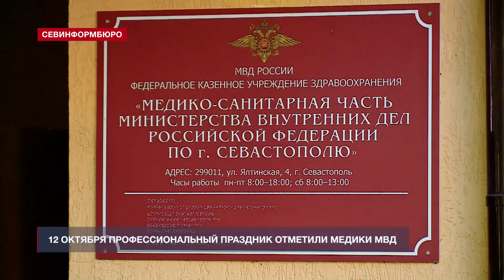12 октября профессиональный праздник отметили медики МВД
На страже здоровья правоохранителей. 12 октября профессиональный праздник отметили медики МВД России. Именно они следят за здоровьем и оказывают необходимую помощь тем, кто охраняет покой на улицах нашего города. История отечественной ведомственной медицины насчитывает уже более 100 лет, а в Севастополе медики в погонах трудятся почти полвека.